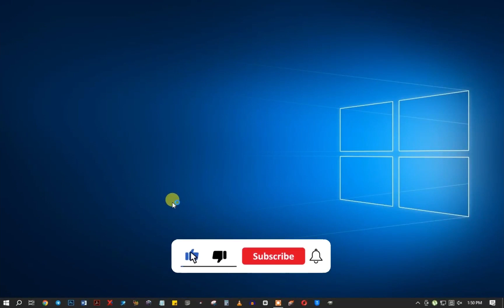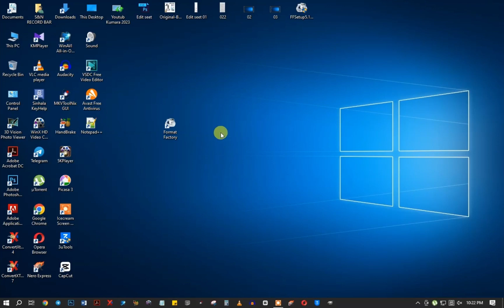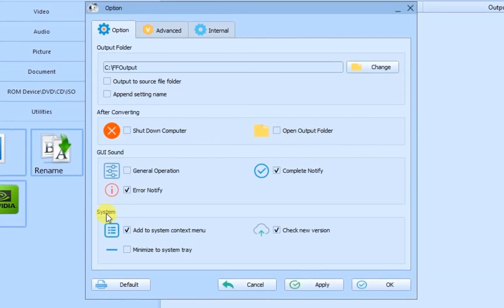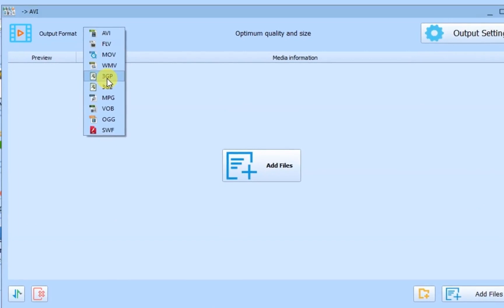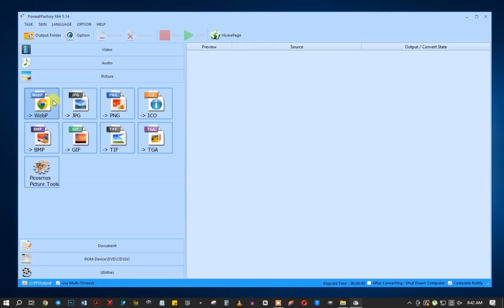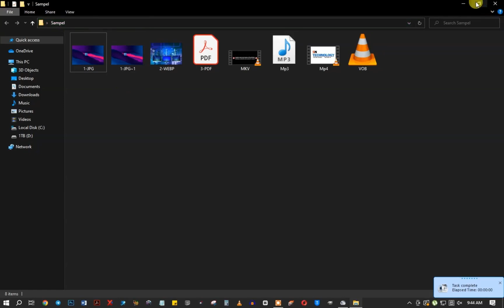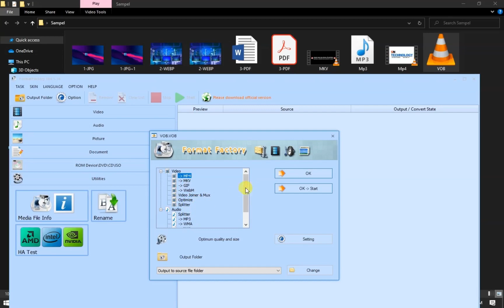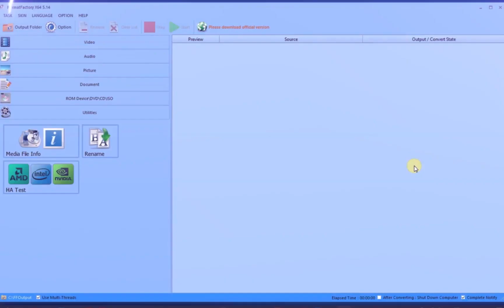How to convert any media file using format factory Using Format Factory Everything is simply learn s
🔷 How to convert any media file using format factory-Using Format Factory Everything is simply learn-sinhala
🔷 Describing Software: Format Factory
🔰 SOFTWARE Iam USING
⚙️  Editing  Software
🔷 Adobe Photoshop CC
🔷 CapCut Video Editer Desktop
🔰 Special Credits
🔷Sample image by macrovector/a on Freepik